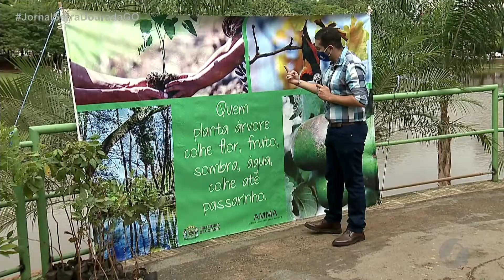JSD (24/10/20) Plantio de árvores nos parques de Goiânia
Esse plantio envolverá todos os 46 parques da cidade.